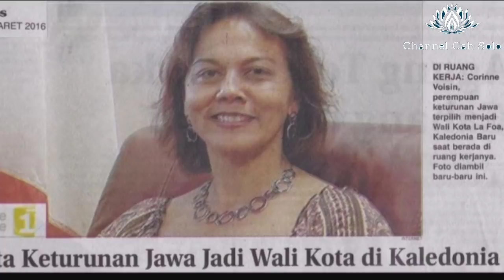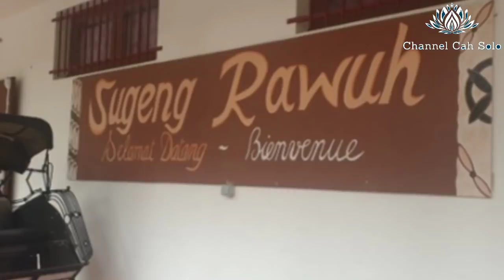Orang Jawa di Kaledonia Baru : Penyebar Islam di Samudera Pasifik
Selain Suriname, komunitas orang Jawa juga ada di negara Kaledonia Baru. Mereka pertama kali datang ke sini pada tahun 1896. Kepulauan Kaledonia terletak di Pasifik bagian selatan. Hingga saat ini, kepulauan tersebut berada di bawah pemerintahan negara Prancis. Kaledonia Baru beribukota di Noumea.

Kaledonia Baru sangat unik, karena menjadi kampung orang Jawa di luar negeri setelah Suriname, Amerika Selatan. Sebagai gambaran, Kaledonia Baru terletak sekitar 6.500 kilometer sebelah timur Pulau Jawa.

Hingga saat ini ada sekitar 7.000 orang Jawa yang tinggal di Noumea, Kaledonia Baru. Kebanyakan dari mereka tidak bisa berbahasa Indonesia, tapi mereka bisa berbahasa Jawa. Mayoritas orang Jawa ini beragama Islam. Mereka pembawa Cahaya ISLAM di negeri yang terletak di Samudera Pasifik bagian selatan ini. Selain dari Jawa, umat Islam di Kaledonia Baru juga berasal dari negara-negara Muslim, seperti Aljazair, Somalia, negara-negara Arab, dan Maroko.

Bagian singkat di permulaan video tentang sapaan orang Jawa warga Kaledonia Anyar bisa disimak melalui link berikut ini